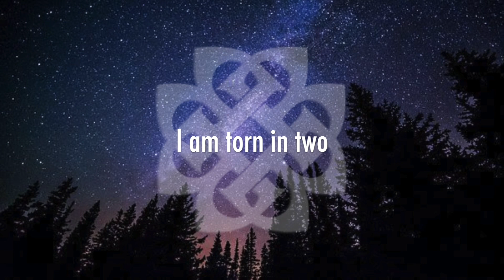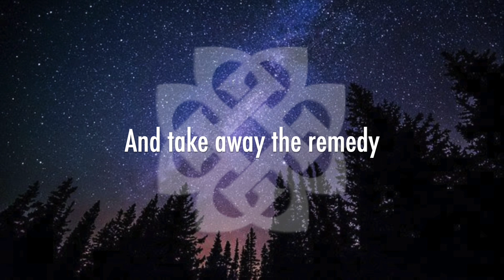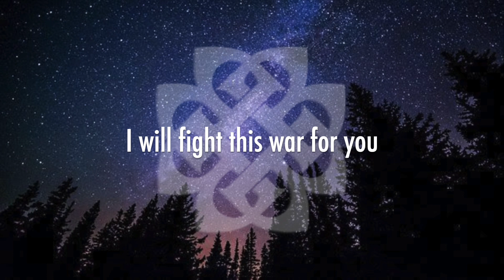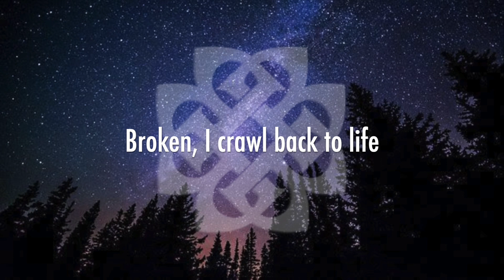Breaking Benjamin - Torn in Two (Lyrics)